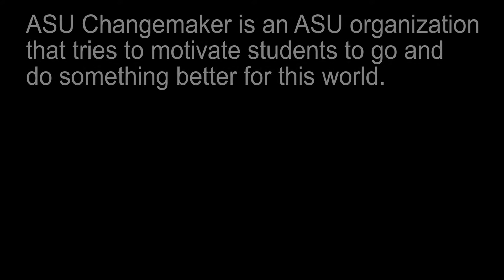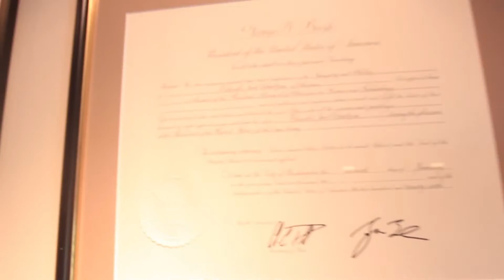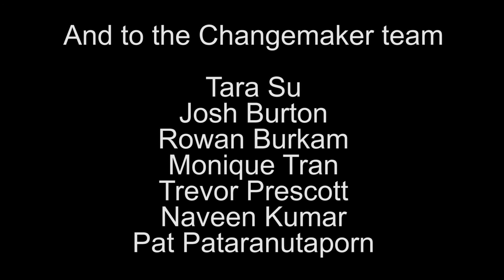The Most Creative Person of 2015, Dr. Charles Arntzen on ASU Changemaker Spotlight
A professor at Arizona State University, Arntzen is considered the godfather of a growing field of research sometimes called "pharming": engineering plants to produce specialized vaccines and other drugs. ZMapp, an injectable synthetic serum he helped devise using genetically engineered antibodies grown in tobacco plants, is currently the most promising drug treatment for people infected with Ebola.